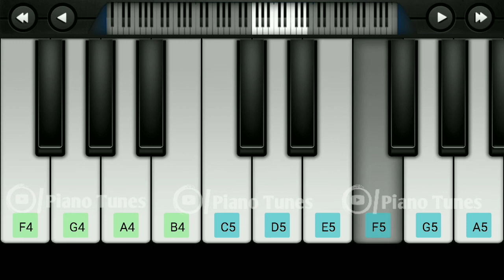Bigg Boss Malayalam Theme Song | Easy Piano Tutorial